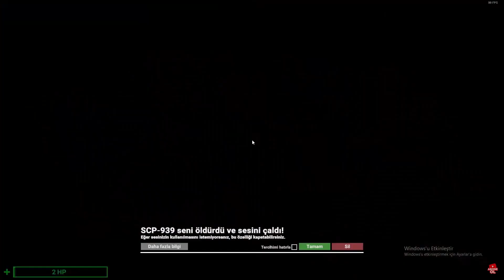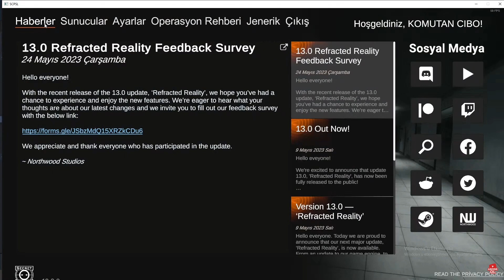CyberRulzTv - SCP: SECRET LABORATORY OYNUYOR! | TURGUT ABİ SAL BENİ! | PART #1 | 9 Haziran 2023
Kanalıma hoşgeldin dostum burda karışık içerikler bulabilirsin birçok yayıncıya ait tekrar, montaj, edit vesaire bulabilirsin. Videolar kısmında farklı tarzda içeriklerde bulabilirsin eğer kanalda görmek istediğin bir video varsa yorumlar kısmında belirt.

✅Oynatma Listeleri